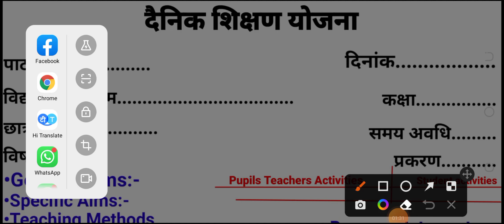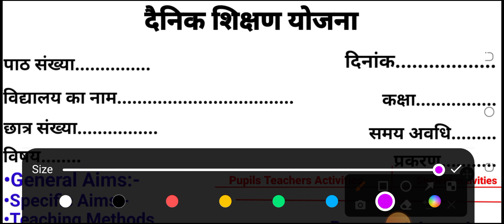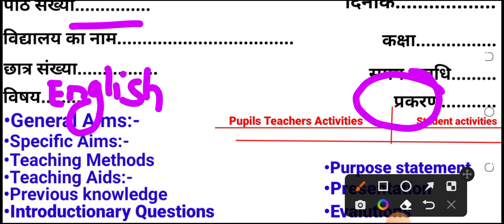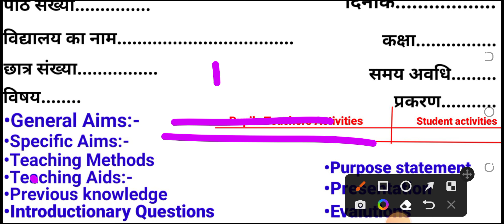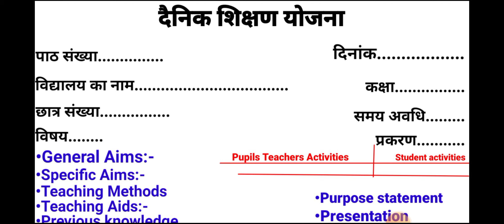English Lesson Plan Format For BSTC/B.ed | अंग्रेजी में पाठ योजना/दैनिक शिक्षण योजना कैसे बनाएं/